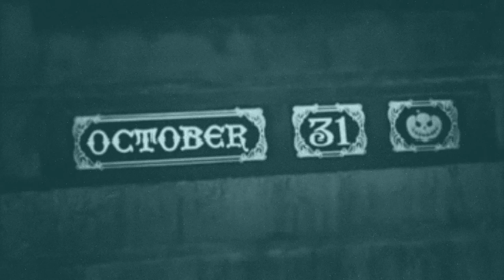This Halloween | Bench Grinder | Modern Holiday Music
There really aren't a lot of Halloween songs when you think about it.

Get the song "This Halloween" by Bench Grinder

Lyrics and Music by Chris Collier (Angry Chone Music Publishing, ASCAP)

I CUT YOU UP
REACH MY HAND INSIDE
SPILL YOUR GUTS
GOUGE YOUR PRECIOUS EYES
THEN LIGHT YOU UP
SO EVERYONE CAN SEE

I PUT YOU OUT
LEAVE YOU ON THE STREET
I HEAR THEM SHOUT
IN SEARCH OF TRICK OR TREATS

JACK-O-LANTERN
MAY THE FLICKER OF YOUR FLAME
BE THE KEEPER OF MY SOUL THIS HALLOWEEN

NOVEMBER'S HERE
AND IT'S TIME FOR YOU TO LEAVE
ALL YOUR FEAR
HAS LEFT US ALL BEREAVED
UNTIL NEXT YEAR
I WAIT FOR HALLOWEEN